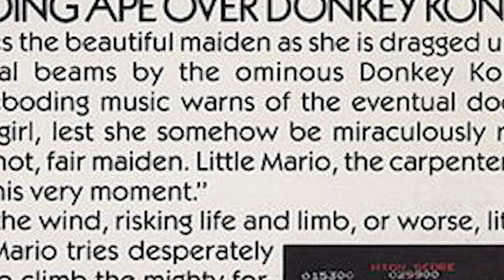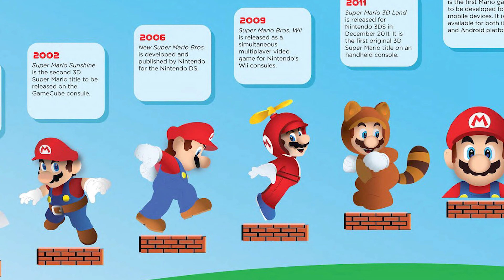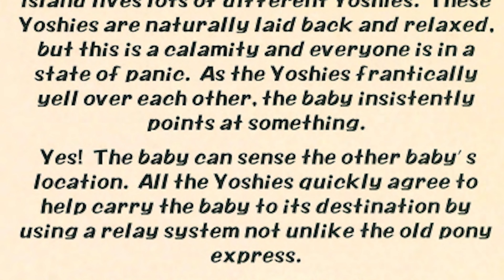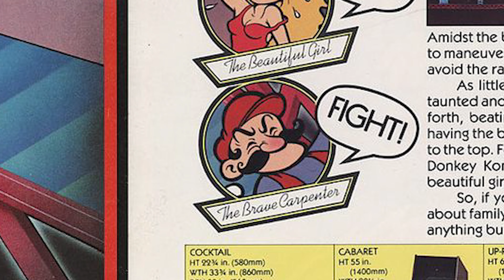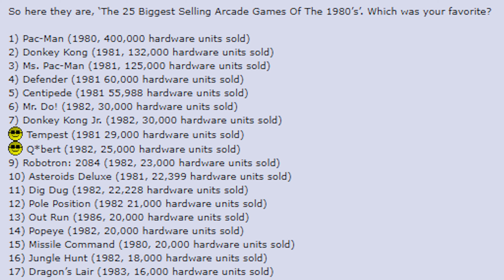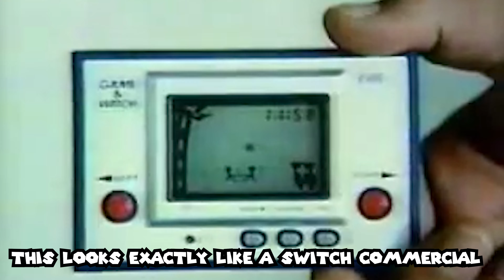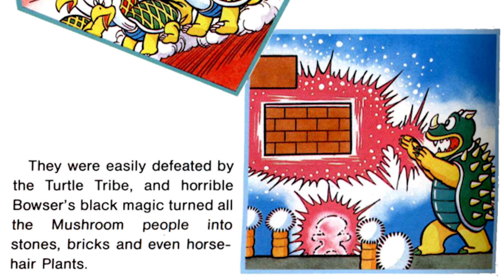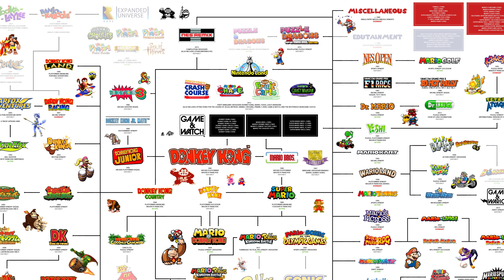The REAL Origin of Super Mario | Origin Oracle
Mario is one of the most popular characters in video game history but before he was out saving the Princess in the Mushroom Kingdom, what exactly was this guy doing?  Some of these things may surprise you.  Join me for Season 2 of Origin Oracle while he dive into some Super Mario lore and get to know these characters a little better. ;)